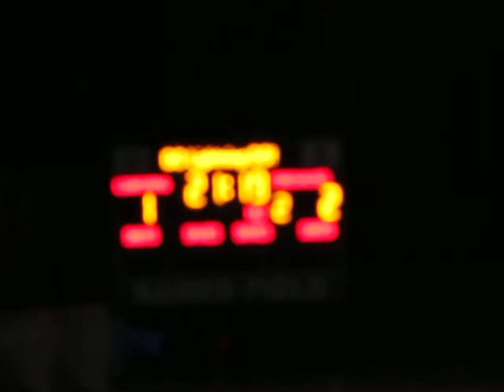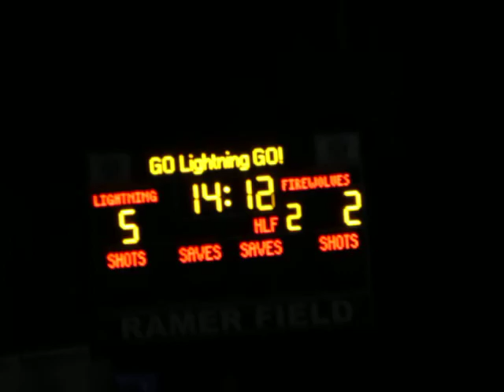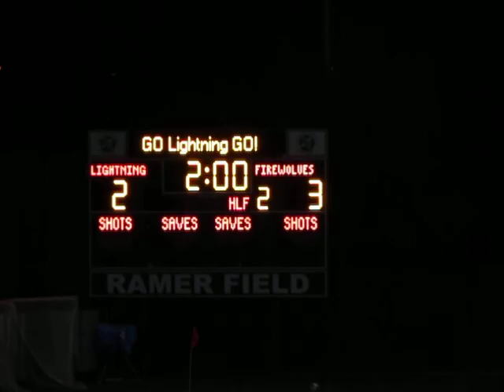SAGE HILL SOCCER 12-1-17 SECOND HALF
SECOND HALF VS. SAMUELI